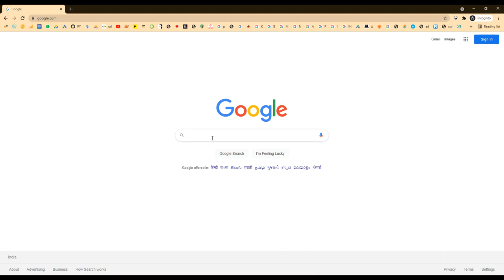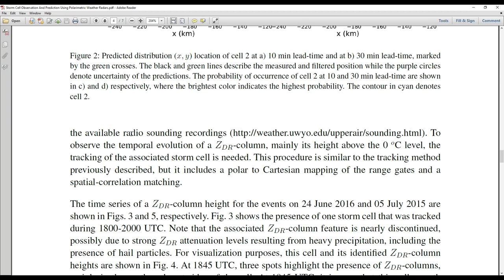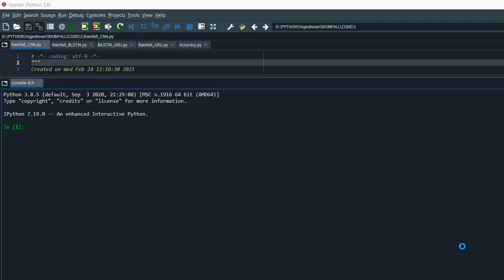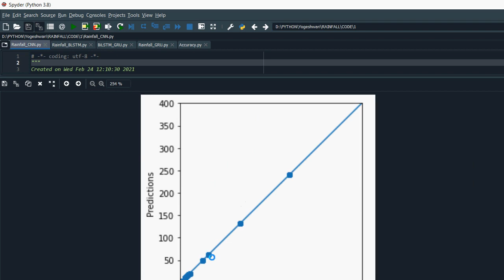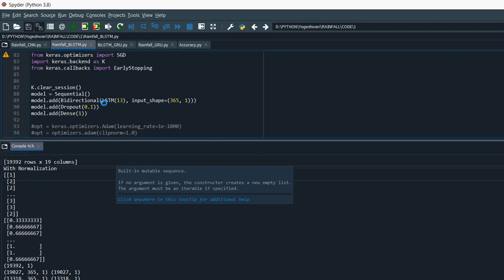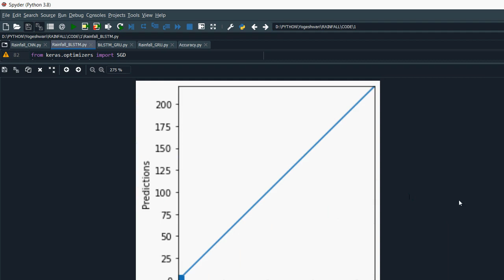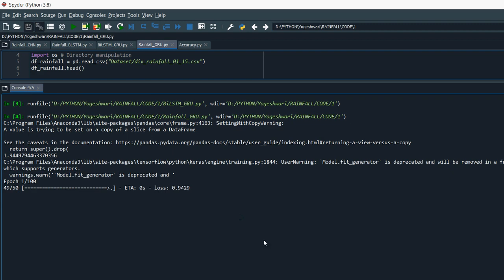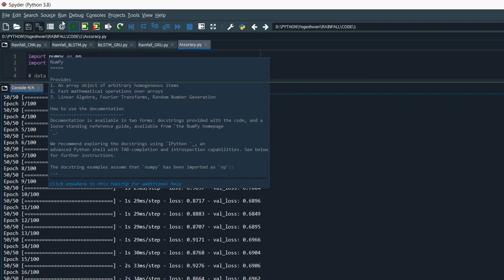Storm Cell Observation And Prediction Using Polarimetric Weather Radars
MTech,BTech,BE,ME,B.Sc,M.Sc,BCA,MCA,M.Phil

 * Complete Source Code
 * Complete Documentation
 * Complete Presentation Slides
 * Flow Diagram
 * Database File
 * Screenshots
 * Execution Procedure
 * Readme File
 * Video Tutorials
 * Supporting Softwares

Support Specialization
 * 24/7 Support
 * Ticketing System
 * Voice ConferenceA
 * Video On Demand
 * Remote Connectivity
 * Document Customization